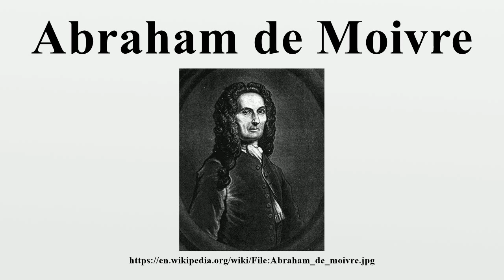Abraham de Moivre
Abraham de Moivre (26 May 1667 in Vitry-le-François, Champagne, France – 27 November 1754 in London, England; French pronunciation: ​[abʁaam də mwavʁ]) was a French mathematician known for de Moivre's formula, one of those that link complex numbers and trigonometry, and for his work on the normal distribution and probability theory.He was a friend of Isaac Newton, Edmond Halley, and James Stirling.

Image-Copyright-Info
Image is in public domain
Author-Info:   Unknown
Image-Copyright-Info